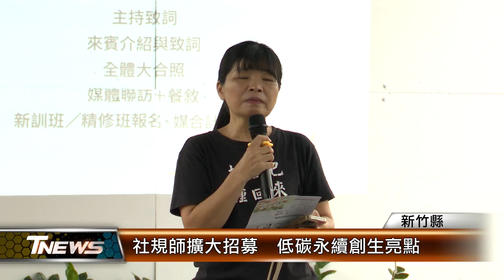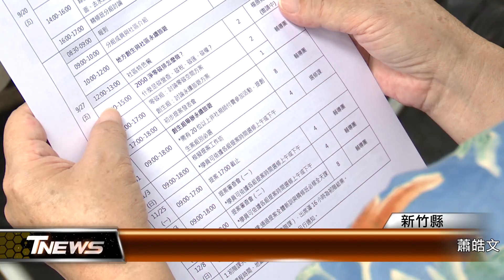社規師擴大招募 低碳永續創生亮點│T-NEWS聯播網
凝聚社區向心力、大推淨零碳排，新竹縣社規師計畫、邁入第12年，擴大招募新訓班和精修班、共140人，要以低碳空間為主題、開課教去水泥工法，也要設計低碳旅遊、愛護地球，為地方增添創生亮點。